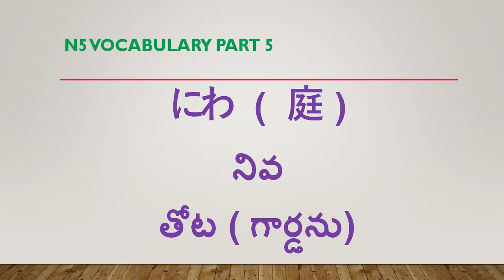Japanese N5 Vocabulary part 5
Learn Japanese with Telugu and this lesson is for Vocabulary part5